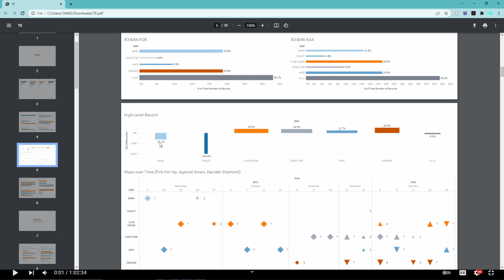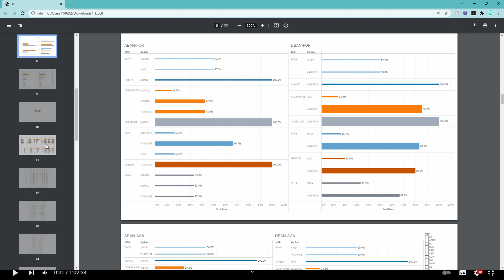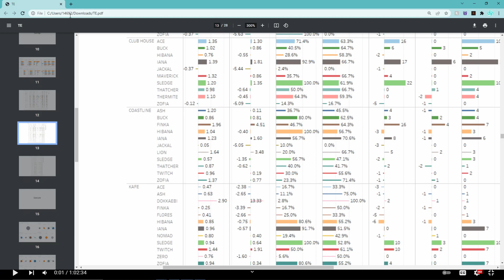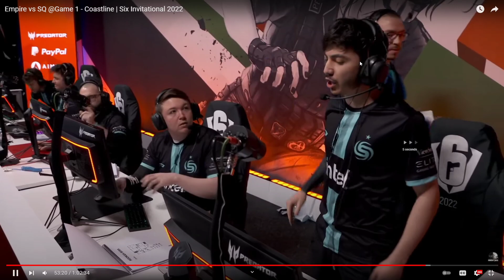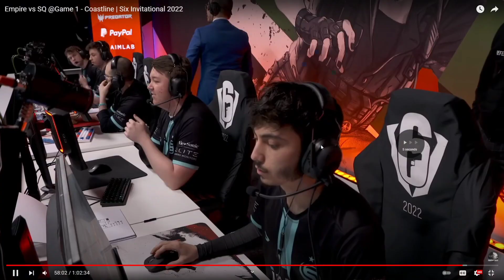How a Pro Adapts in Rainbow Six Siege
Professional Rainbow Six Siege Player "supr" discusses the reasons for the adaptations the Soniqs made during their Coastline match up against Empire in the Upper Bracket Quarterfinals of the 2022 Invitational.